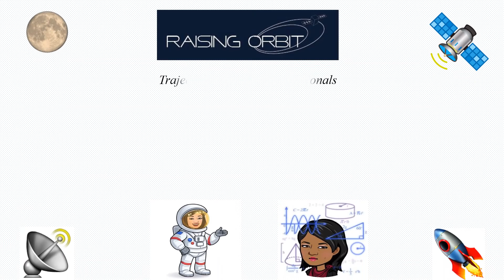Raising Orbit x Rocket Women - Smiti Maini Dhami, Spacecraft Operations Engineer - Trailer 2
Rocket Women are thrilled to partner with Raising Orbit to release a series of interviews with trailblazing women in space, interviewed by Raising Orbit.
Our first interview features Smiti Maini Dhami, a Spacecraft Operations Engineer at EUMETSAT for Telespazio Germany GmbH.
Video copyright: Raising Orbit